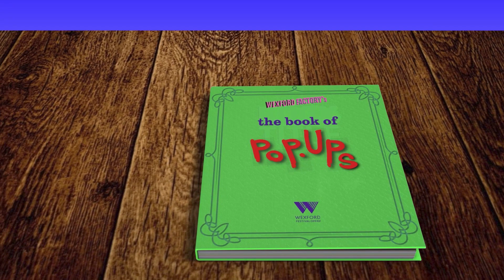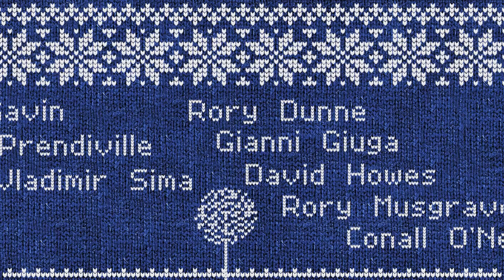SUNDAY UP SPECIAL EDITION: A WEXFORD CAROL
Ho... Ho... Ho... There can be no real Christmas without a Christmas Carol.
Wexford Factory took care of this and for this special Sunday Up has thought of a special gift for all of you.
Let's all hold together in a big virtual hug: we need it.

And don't miss the next Sunday Up, Sunday, 27 at 5pm, with a postcard from Sicily sent by Gianni Giuga: Saluti da Siracusa!